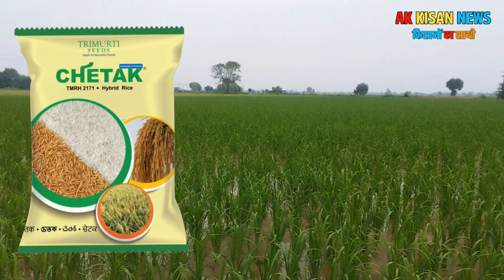धान की टॉंप वैरायटी | Dhan Ki Sabse Acchi Variety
dhan ki top variety
dhan ki top variety 2024
mote dhan ki top variety
hybrid dhan ki top variety
mahin dhan ki top variety
basmati dhan ki top variety
dhan ki sabse acchi variety
धान की टॉप बैरायटी 2024
धान की सबसे अच्छी वैरायटी
धान की सबसे अच्छी पैदावार देने वाली बैरायटी
बासमती धान की सबसे अच्छी वैरायटी
महीन धान की वैरायटी
हाईब्रिड महीन धान की वैरायटी
हाईब्रिड धान की वैरायटी
hybrid dhan ki sabse acchi variety